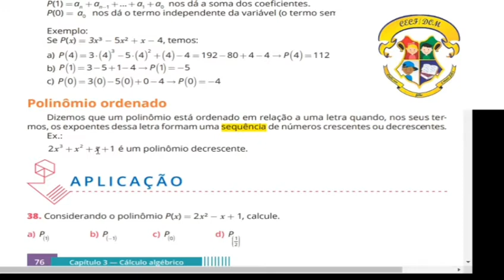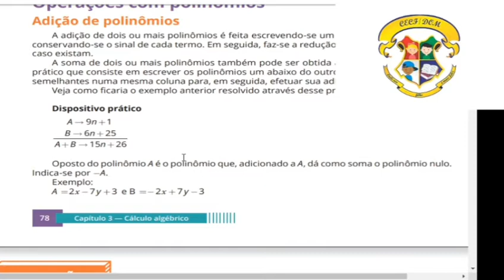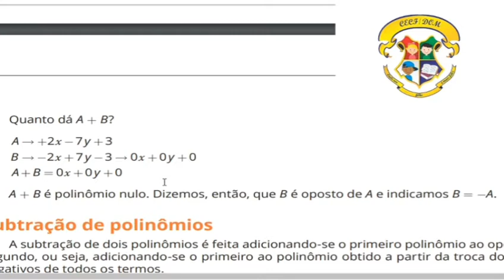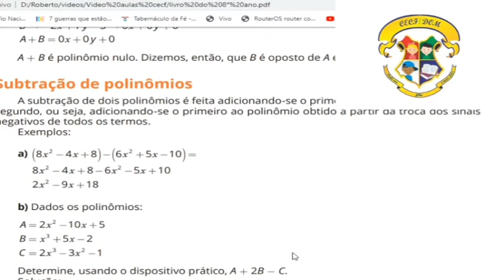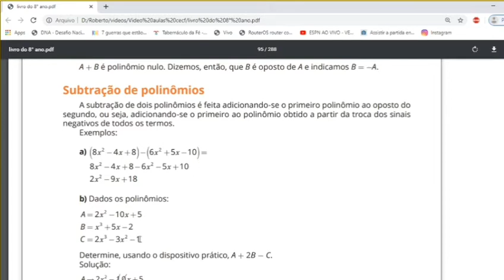Aula de matemática 8° ano CECF/DOM